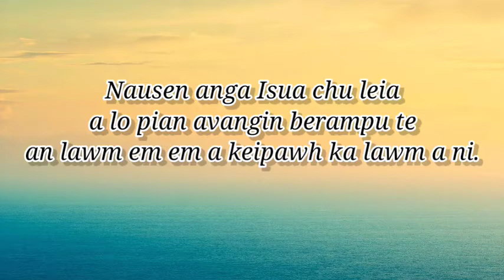Cradleroll Zirlai-8na , berampu ten nausen an zawng hmu